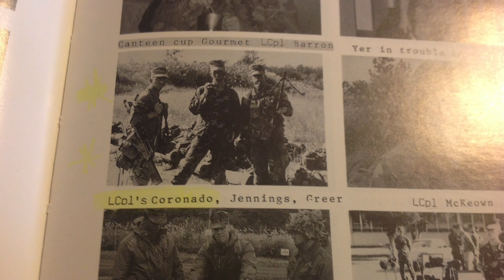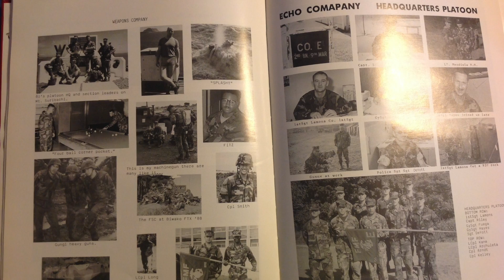History project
This video is about a man's experience in the Marines